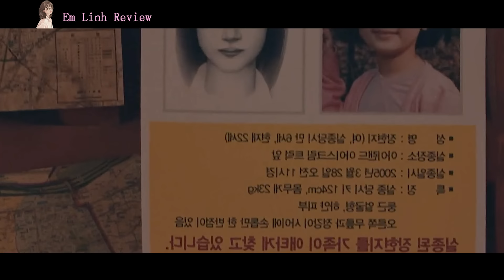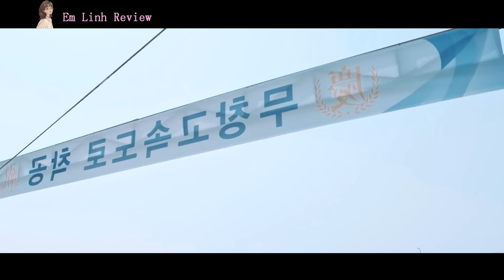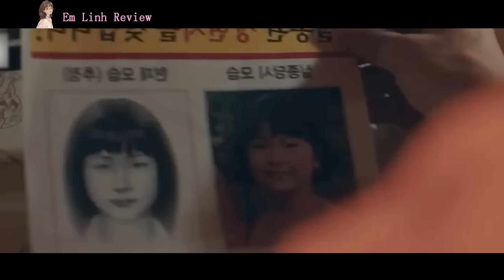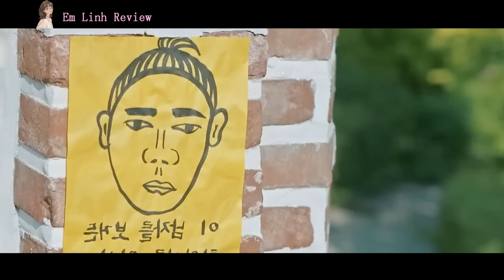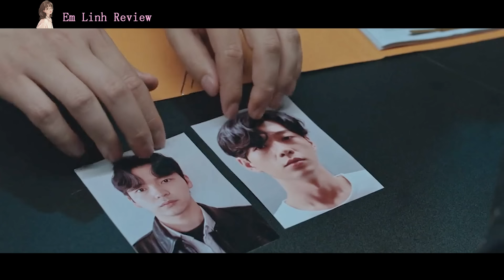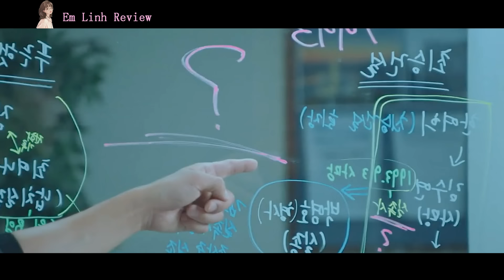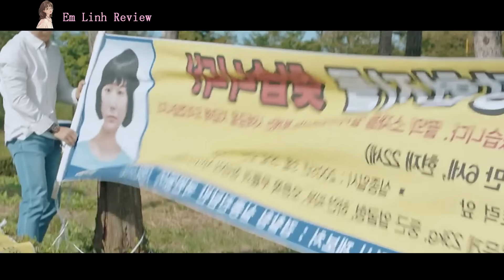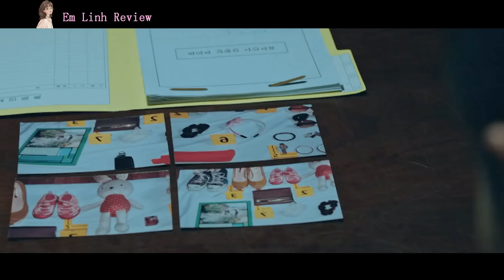Review Phim: Đi Lừa Đảo Lại Vô Tình Lạc Vào Làng Vong Hồn | Mặt Trái Của Mất Tích | Tea Review Phim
Chào mừng bạn đến với kênh  Tea Review Phim hôm Tea Phim gửi đến các bạn video tóm tắt phim :  mặt trái của mất tích ss1
 Tất cả các hình ảnh trong video được diễn ra trong phim ảnh, dưới góc nhìn điện ảnh và được thực hiện bởi các diễn viên chuyên nghiệp.
Đây là một bộ phim ý nghĩa và đã được nhiều đánh giá cao của các nhà chuyên môn.
Kênh  Tea Review Phim của chúng mình làm TÓM TẮT PHIM -Thuộc team Tea Phim
Nơi kể lại những bộ phim, đánh giá, nêu quan điểm cả nhân về các bộ phim mình đã xem.
📝 Scrip : Kim Chi
🎤 Voice : Diệu Linh
🎬 Editor : Tea Đại Ca
▶Phim Cảm Động
*** Tea Review Phim  không sở hữu tất cả các tư liệu trong video mà tuân thủ luật bản quyền và sử dụng hợp lý luật Fair-Use !
Chúc các bạn xem phim vui vẻ ! xin cảm ơn !